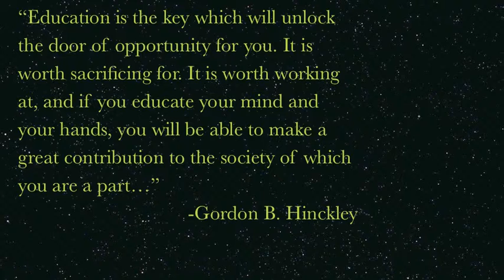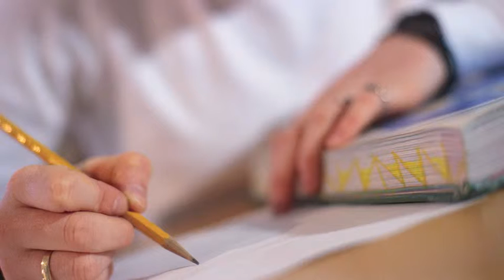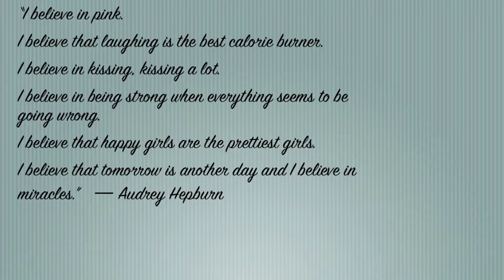AP Lit Final Project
Period 6
CVHS